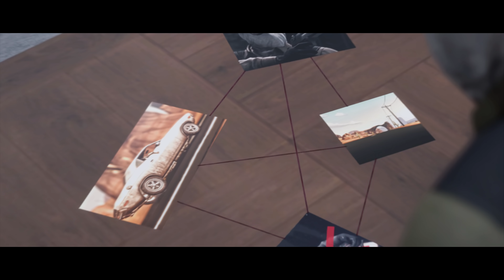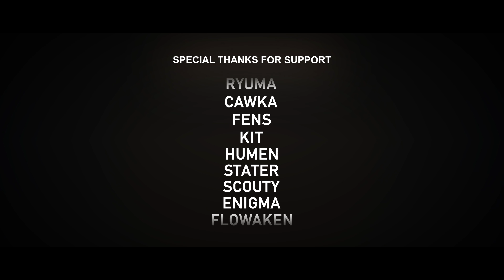17 YEARS by LaNNeR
LaNNeR showed me his epic new CS:GO action movie and asked me to share and upload it, couldn't resist doing so with you. Had to re-watch it just to take it all in and follow the story. Incredible.

MIGfMA0GCSqGSIb3DQEBAQUAA4GNADCBiQKBgQCna0UmhYIZ8lSpCWBp4KbGEoeroKj0HJf/XC8547q7qx4IAZpYv6ZePa8/lxFJaS0Ztju2L59sFRZtQ2DYZolMSL0v9hEevUedYNmOTu7YLFpEWunmKwLhjGGGqFSXm6EOrs+ukPtCv4mXTVBrI08kB474qNlH8m+zYSx8l+mJ1wIDAQAB